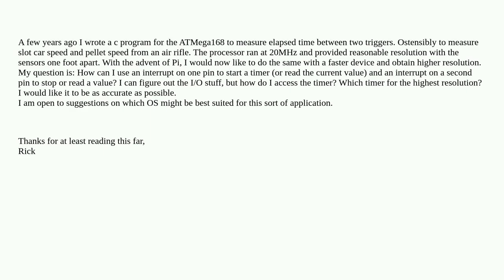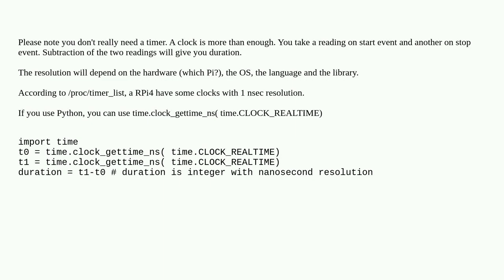Timer for speedometer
A special thanks goes out to the community

  interrupts